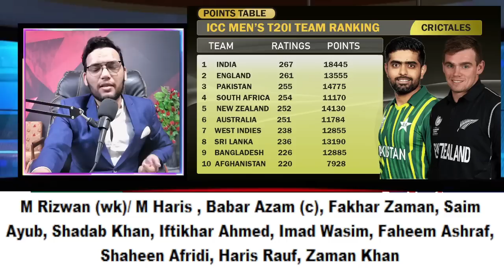PAKISTAN vs NEW ZEALAND 3rd T20 MATCH 2023 PREVIEW , PLAYING 11, PITCH, LIVE STREAMING | PAK VS NZ